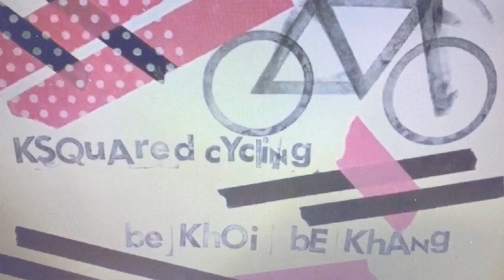⚙️🔧tune-up ride at Windermere Sunday 🚴‍♂️april 02, 2023